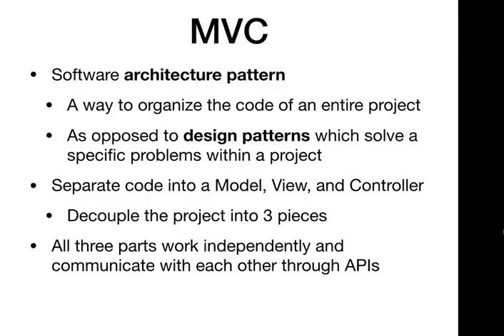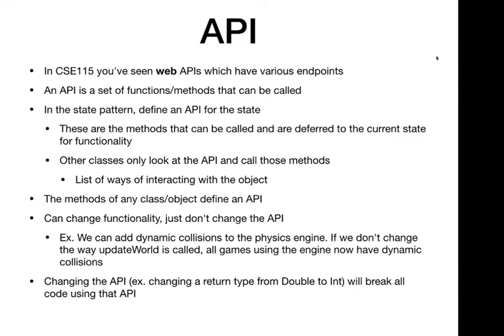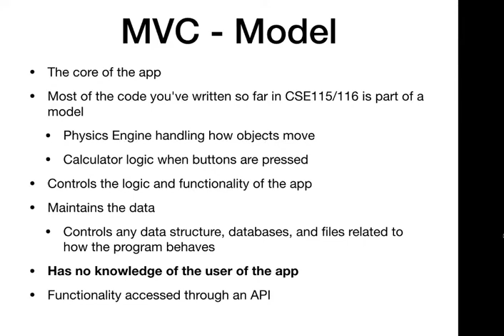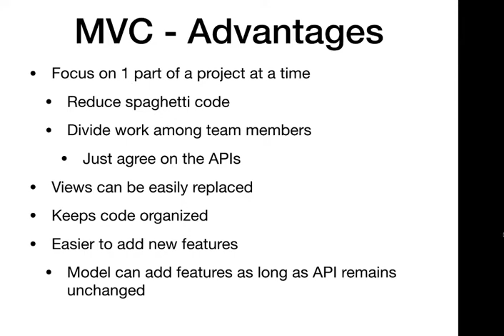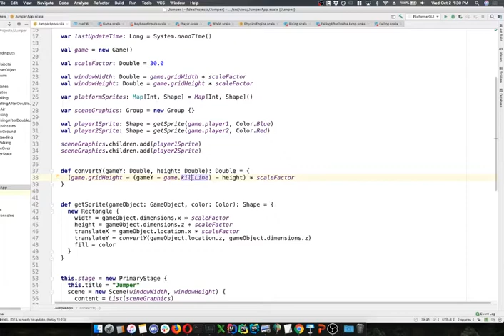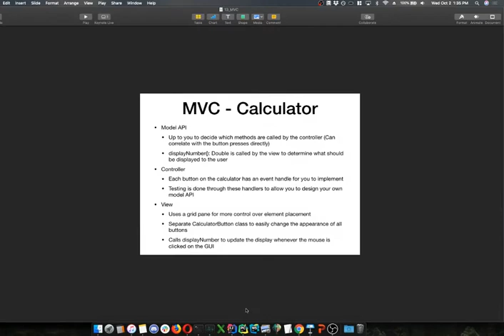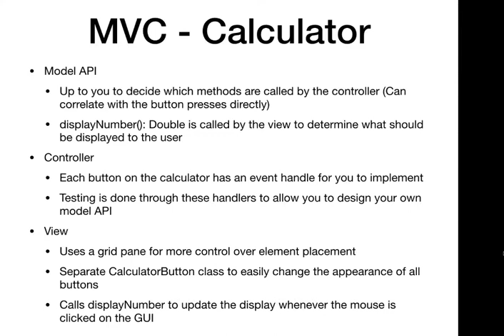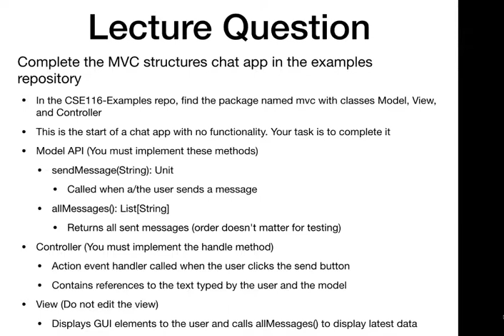Lecture 13: MVC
*Note: some of the recording was cut out due to streaming issues, but no lecture content was lost.*

Lecture 13 of CSE116 by Prof. Jesse Hartloff.

Topics covered: MVC (model, view, controller), architecture patterns, and APIs.